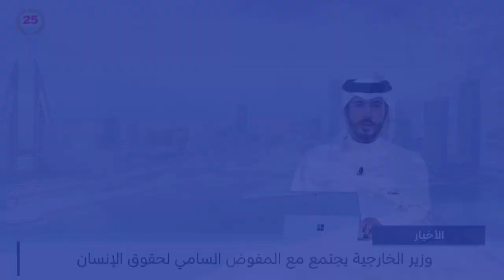مركز الأخبار: وزير المواصلات يستقبل المستشارة الخاصة بحقوق الإعاقة الدولية بوزارة الخارجية الأميركية